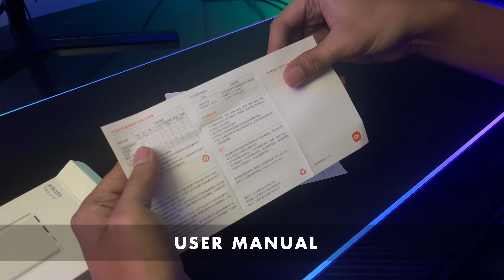XIAOMI Mi Powerbank 3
XIAOMI Mi Powerbank 3 Ultra Compact 10000mAh USB-C Two-Way Fast Charging - ANG BILIS MAKA FULL CHARGE

Available at:
Lazada